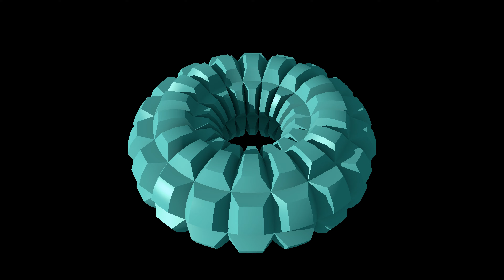Geometry morphing: torus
UHD 4K 3840x2160 60 fps.